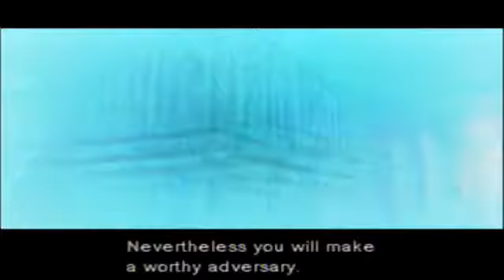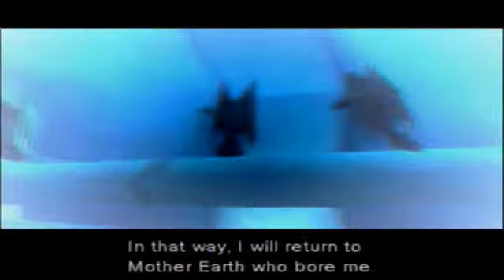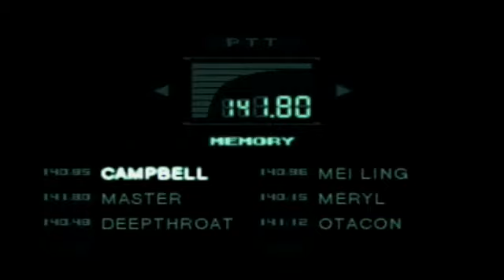Let's Play Metal Gear Solid (BLIND) Part 13: NEVER MORE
Quotes are dead.  In this episode the underground kicks my ass.  Not even the guards, just the actual underground.  But I do run into a prior acquaintance who wants to put the voodoo curse on me.

Ending Music: "Legend of the Snake" OC Remix
Ending Artwork: "The Raven" by MasterOfThe12Blades